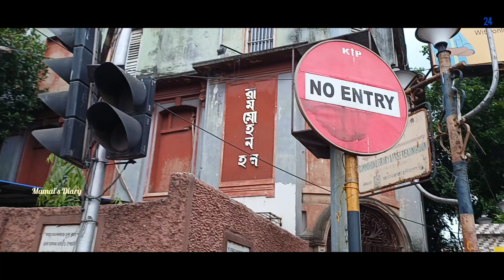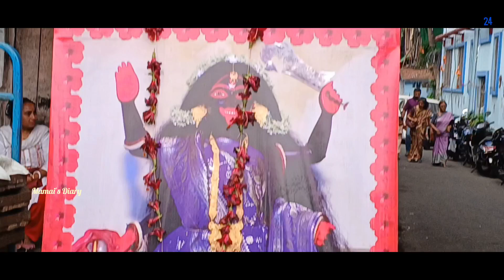Maa Shyam Sundari/Shyam Sundari Kali Mandir/কলকাতার জীবন্ত মা কালী/Maa Kali Temple In Kolkata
Joi Maa Shyam Sundari 🙏
Living Maa Shyamasundari is worshiped as a 5-year-old little girl. There is always glimpse of smile at her face.People come from far and wide to see the sweet smile on her face. On the new moon day Maa is worshiped with rice and bananas. A single glimpse of Maa grants the merits of visiting 51 Shakti Peethas and seeing her for 28 Saturdays removes all planetary afflictions.

How to reach Maa Shyam sundori Mandir. 🙏👇

This Maa Shyamsundari Temple is located in North Kolkata Manicktala Sukhiya Street.
From Howrah you will get direct bus up to sukhiya street.
Otherwise first come to the jagat cinema stoppage by any bus. From there you will get up on bus(227 & 202) and get down at sukhiya street stoppage.(towards maniktala).
From kolkata you ca reach sukhiya street by same way.
Who will come through trian just come outside of sealdah main(north). From there just walk 2-5 mints upto jagat cinema stop. From there will get bus to reach Sukhiya street stoppage.
Just cross the road. You will see Rammohon hall and kolkata homeopathy medical college & hospital. After crossing this college you will see a road on its right side. This way you will reach to Maa Shyamsundori Mandir along with this road.

Temple opens:
From 7:00 am to 1:30 pm and

মায়ের পূজার ডালার সামগ্রী 👇
মূল্য ৫০/- ১০০/- অথবা তার ও বেশি।

Related Queries 👇

kolkata kali temple
kolkata kali mandir
kali temple kolkata
kali mandir kolkata
kali mandir in kolkata
shyamsundari debi temple
shyamsundari debi mandir kolkata
maa shyamsundori
maa kali temple in kolkata
kolkata jibanta kali
kali temple in kolkata
kolkata shyamsundori kali temple
kolkata maa shyamsundari kali
maa sham sundori temple kolkata
jibonto kali kolkata
shyama sundari kali mandir kolkata
temples of kolkata
joy maa shyamsundori
jibonto kali mandir sundari maa
kolkata kali mandir
kolkata kali temple
kali mandir
sealdah shamsundari debi kali mandir
shyam sundari kali mandir
kali mandir kolkata
shamsundari debi kali mandir
kalighat kali mandir
jibonto kali kolkata
kolkatar jibonto kali
kolkata jibonto maa kali mandir
kali temple kolkata
dakshineswar kali mandir
shyamsundari kali mandir
kolkata jibanta kali
kolkata jibonto kali
kalighat kali
kalighat temple
kalighat mandir
kolkata jibonto kali
shyam sundari
naihati boro maa
boro maa
naihati boro maa kali
mamai's diary..

Music Credit👇
Studio Youtube Library

We all live in peace with the blessings of Maa Shyam sundori. 🙏🙏